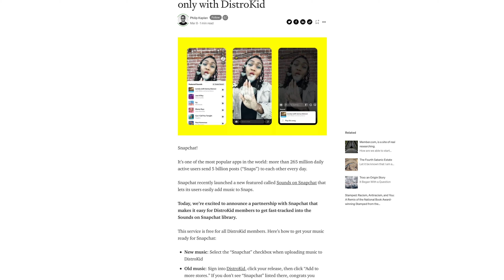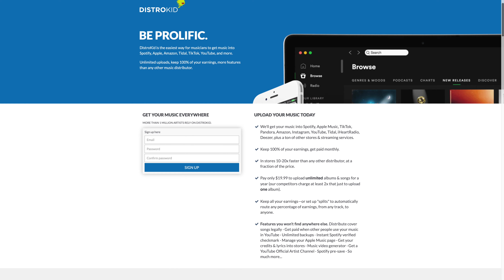Casio DG-20 Digital Guitar 1987 // How Does It Sound?